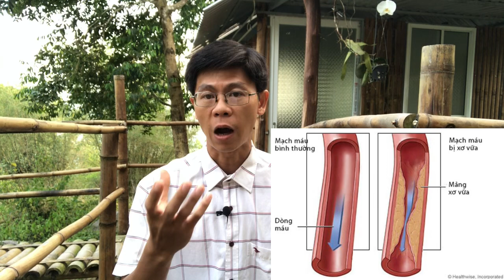Bệnh Tiểu Đường hay Đái Tháo Đường Rất Dễ Chữa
Ngày càng nhiều người mắc bệnh tiểu đường do rối loạn chuyển hoá gluco. Nguyên nhân do cách ăn uống và sinh hoạt sai lầm gây ra.

Bệnh tiểu đường chữa theo Tây y để lại nhiều biến chứng khó lường. Video giải thích nguyên nhân và cách chữa bệnh tiểu đường từ gốc dễ dàng.

* Xin giới thiệu với quý vị một địa chỉ uy tín để đặt mua các sản phẩm thực dưỡng và trợ phương chính hãng
1. SĐT:  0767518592 gặp Ms Trân.
2. SĐT: 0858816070 gặp Ms Dung

*Những quyển sách về sức khoẻ Duy khuyên quý vị mua đọc:
(Mua sách online trên Fahasa, sách ship tới nhà trả tiền khi nhận sách)
1. (The China Study) Bí mật dinh dưỡng cho sức khỏe toàn diện - T.Colin Campell
2. Minh Triết Trong Ăn Uống Của Phương Đông - Ngô Đức Vượng
3. Bộ sách 4 quyển "Nhân Tố Enzim" - Hiromi Shinya
4. Ăn Ít Để Khỏe - 1 Bữa Là Đủ Sao Cần Phải 3

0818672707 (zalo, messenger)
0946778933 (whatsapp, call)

2.VietcomBank
Chủ tk: VÕ QUỐC DUY
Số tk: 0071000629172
Chi nhánh: Q1, TP. HCM
Swift code: BFTVVNVX
3. Địa chỉ: 201 Tổ 4, Ấp Bãi Nhà A, Xã Lại Sơn, Huyện Kiên Hải, Tỉnh Kiên Giang
Họ Tên: VÕ QUỐC DUY